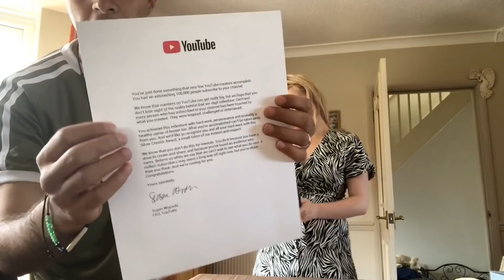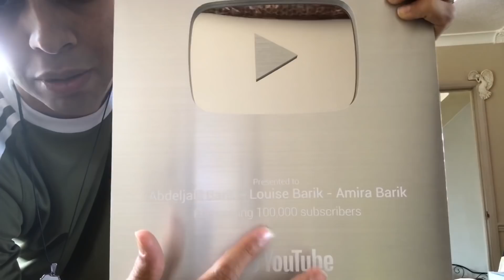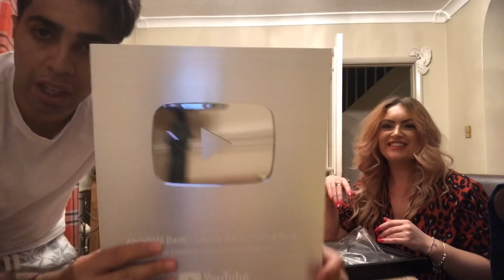اخيرا الدرع الفضي/ماذا قالت صديقة لويز عن بعض الشباب المغاربة (Vlog 24)